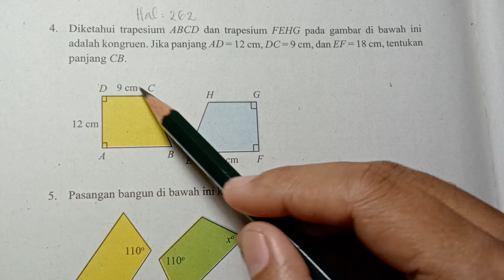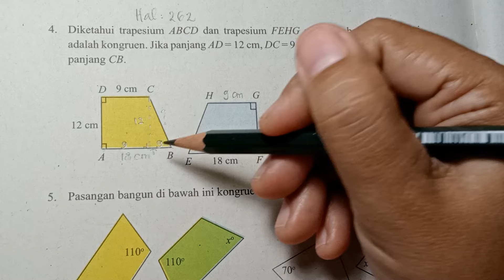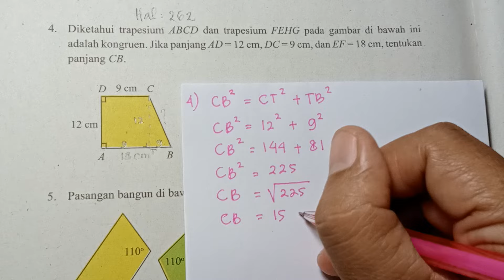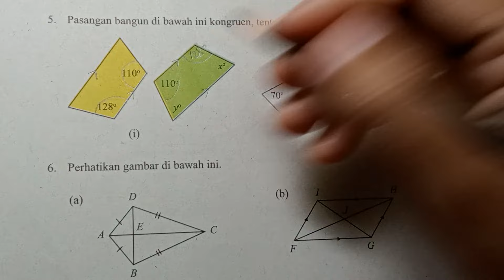Kelas 9, Bab Kekongruenan dan Kesebangunan, Halaman 262